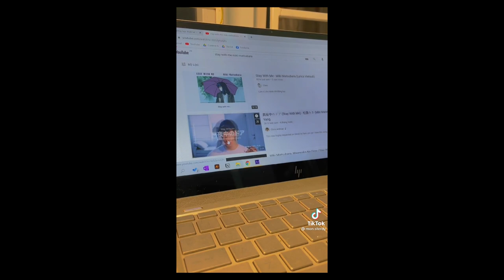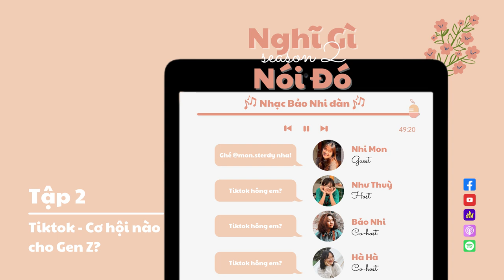NGND PODCAST SEASON 2 | Tập 2: Tiktok - Cơ hội nào cho gen Z? - Nhi Mon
Tiktok là mạng xã hội sản xuất nội dung video ngắn đang gây bão với giới trẻ gen Z những năm gần đây. Nền tảng này là nơi các nhà sáng tạo nội dung thỏa sức xây dựng thương hiệu cá nhân, chia sẻ kiến thức và thậm chí kiếm tiền từ nó. Nhi Mon - content creator của "hệ sinh thái" kênh @mon.sterdy với chủ đề Study Motivation, đã gặt hái được hơn 10k followers trên Tiktok và 3 hợp đồng KOL & affiliate marketing vô cùng giá trị từ Shopee và Tiktok chỉ sau một thời gian ngắn thành lập kênh. Đến với tập 2, Nhi Mon sẽ chia sẻ đến thính giả hành trình xây dựng kênh Tiktok từ con số 0 và những cơ hội hấp dẫn từ mạng xã hội này.

⬗ Host: Như Thùy
⬗ Co-host: Hà Hà, Bảo Nhi

0:00 Lời giới thiệu
4:16 Video Tiktok của Nhi Mon
6:58 Ấn tượng về Tiktok
11:35 Các kiểu nội dung phổ biến trên Tiktok
13:16 Hành trình xây dựng kênh @mon.sterdy
15:50 Khó khăn bước đầu
19:40 Giờ "hoàng đạo"
21:12 Cái hay ở nền tảng Tiktok
26:20 Đối diện với sự tiêu cực
28:44 Áp lực ra content mới
32:27 Cơ hội kiếm tiền từ Tiktok
41:03 Người mới phải bắt đầu từ đâu?
44:13 "Vấn nạn" nghiện tiktok

Powered by Anchor